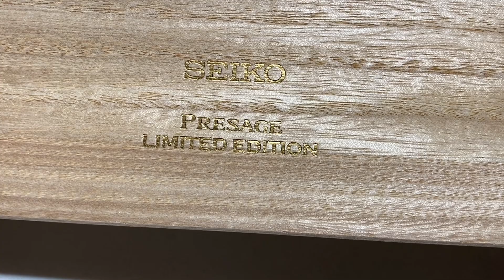Seiko Presage Edición limitada Green Enamel SPB111J1 Laca Verde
Descubre una de las últimas ediciones limitadas del Seiko Presage, un reloj cuya esfera está fabricada a mano en Green Enamel o Laca Verde. SPB111j1

Ayúdanos a Compartir nuestra Pasión.

Gracias por Confiar en Nicols Joyeros 1917